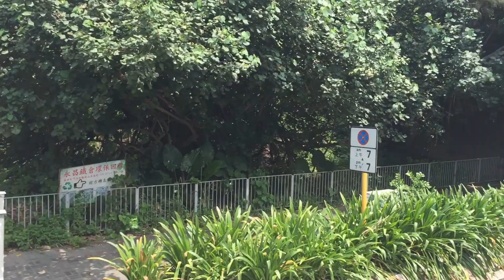[週末屯廠元朗歐三舊直三叉戟金車往荃灣及青衣] Hong Kong Bus 九龍巴士 KMB 68A 元朗朗屏邨 - 青衣站 @ U-Spare ATR389 KX1287 全程 無剪輯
九龍巴士 68A 元朗朗屏邨 — 青衣站
KMB Dennis Trident TransBus ALX500 Bodywork Euro 3 12m (ATR389 KX1287)
Cummins ISMe-335 + Voith DIWA 864.3E

往青衣站方向之分段收費
洪天路洪福邨起 $10.5
虎地起 $9.7
荃景圍天橋起 $5.1
往元朗（朗屏邨）方向之分段收費
荃富街公園起 $10.5
屯門大會堂起 $6.2
虎地起 $5.1

空調新界巴士路線68A，由九巴營辦，來往元朗（朗屏邨）及青衣站，途經水邊圍邨、屏山、洪水橋、藍地、屯門市中心、屯門公路及荃灣市中心，主要服務青山公路 – 屏山段、洪水橋段及藍地段沿線居民。